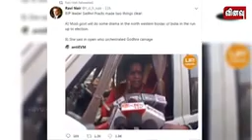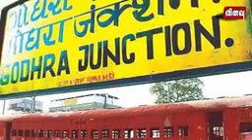MODI HE IS ACCUSED